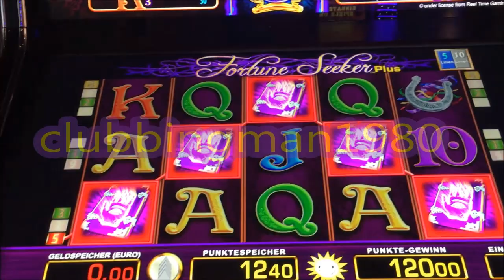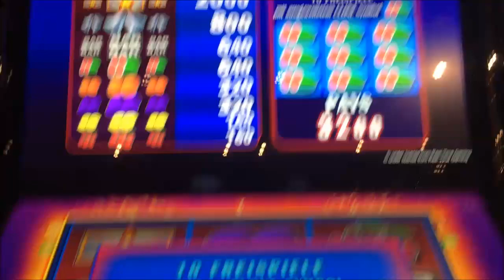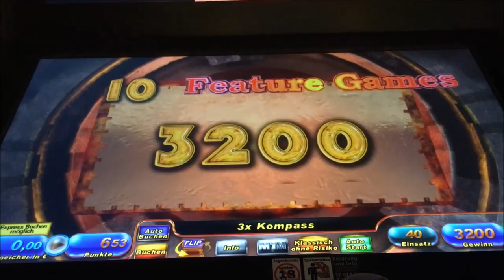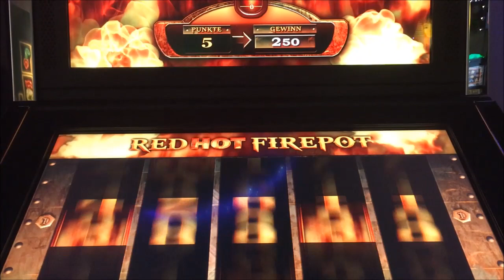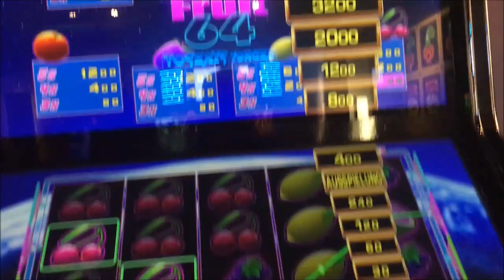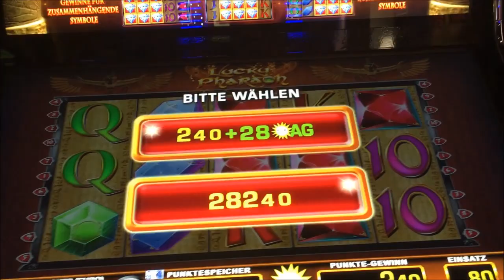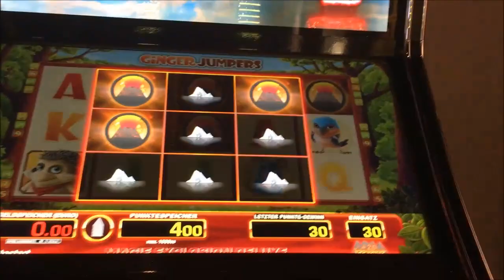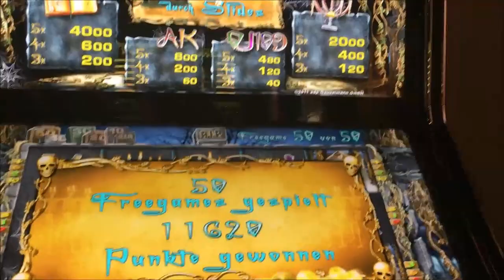Lets Play Best Of The Month June 2017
Hallo Zusammen, in diesem Teil von der Lets Play Serie seht ihr nochmal einen Zusammenschnitt, von allen Hilights aus dem vergangenem Monat , sowie von der Lets Play Reihe als auch aus Jackpotjagten und anderen Hilights an Gewinnen.